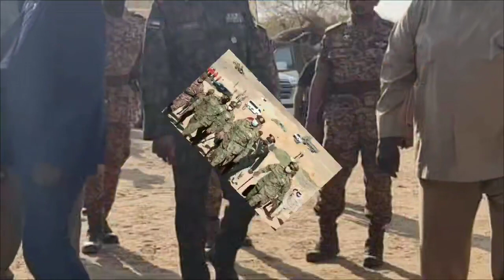الانصرافي حول نفي دخول قوات مسلحة للخرطوم